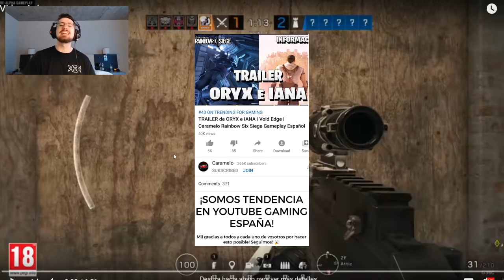ASÍ SON ORYX e IANA en VOID EDGE | Caramelo Rainbow Six Siege Gameplay Español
Así son Oryx e Iana en Void Edge en este Gameplay de Rainbow Six Siege español en Void Edge.

▬▬▬▬▬▬▬▬▬ INFORMACIÓN SETUP ▬▬▬▬▬▬▬▬▬
● CPU: Intel Core i9-9900K 3.6Ghz
● MB: Asus Prime Z390-A
● Rstón: SteelSeries Rival 300
● Cᴀsᴄᴏs: Sades A6
● Micrófono: Blue Yeti
● Fuente Alimentación: 800W Mars Gaming
● Teclado: Newskill seiryu